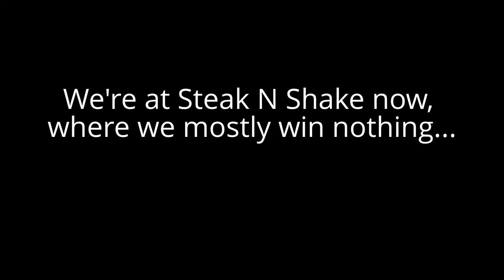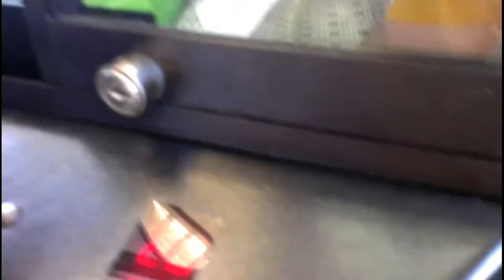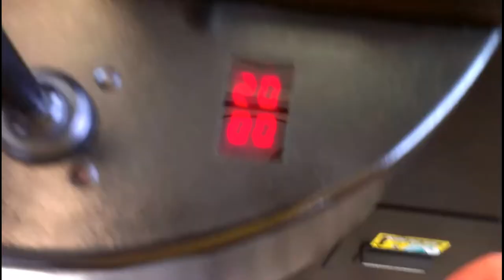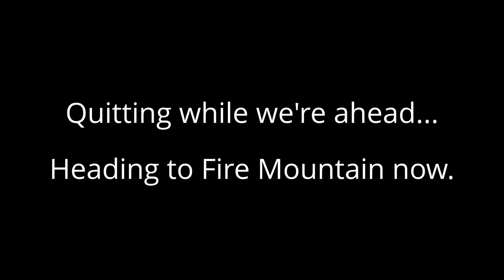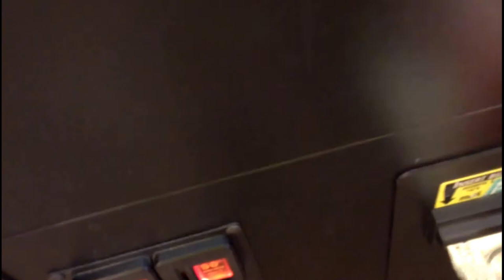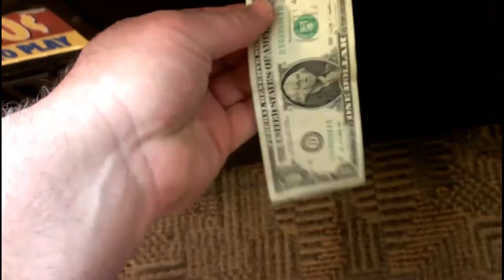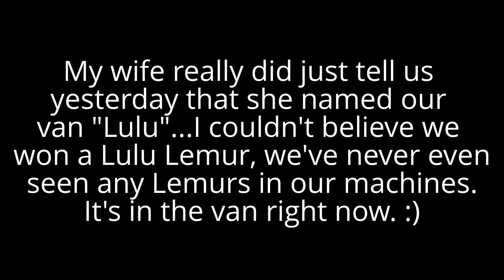Claw Machine Crane Games #30 - Crazy Good Monday! 40 wins total - Part 3 of 4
Part 3 of Monday's adventures in which we win a LOT of stuff!

My eBay items for sale
PM me if you want to trade!